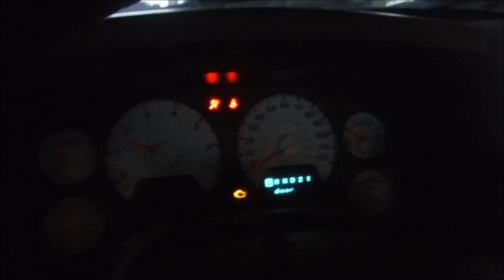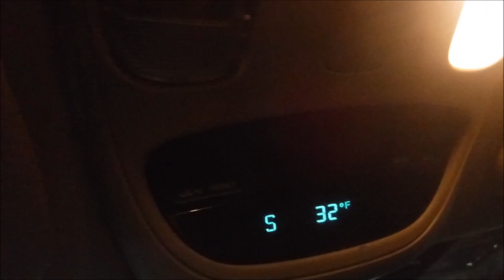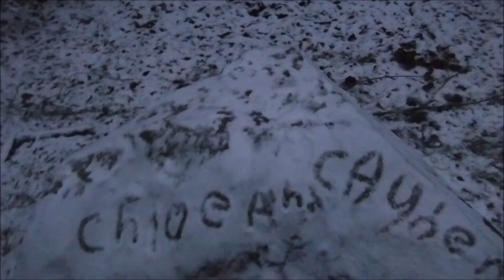Late Night Snow Sorm Rescue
While East Tennessee braces its self of a major snow storm, we adventure out to stock up on the traditional southern snow storm necessity and head up in the mountains to find some snow for Cayden to dance on. later at night as the storm finally hits, we make tracks in snow covered roads and assist in a snow storm rescue.
We a adventurous family of four who are curious about the world we live in. We live on the door step of the great smoky mountains, join us as we adventure and explore and always live life curiously!